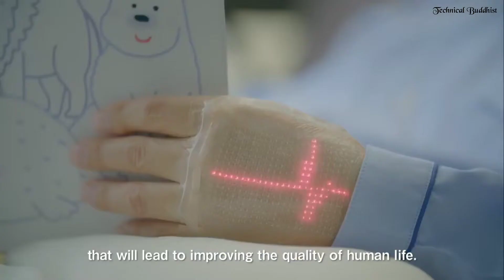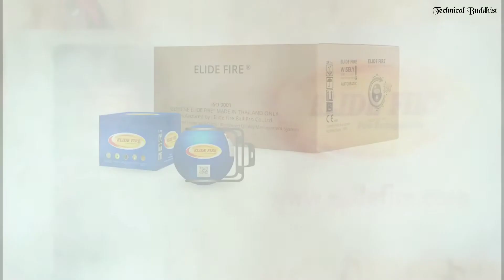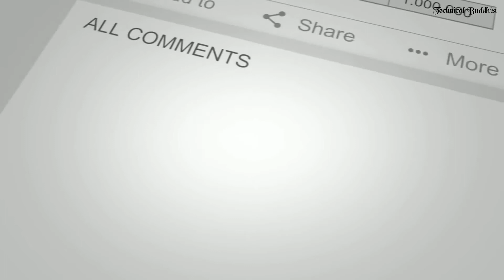UNBELIEVABLE MATERIALS THAT WILL CHANGE OUR WORLD. 5 Coolest Material Actually Exist in The World.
Most Amazing Materials |

5World's Most Amazing Materials

7 Strangest & Coolest Materials Which Actually Exist !

5 Magic Materials Which You Should Not Try !

UNBELIEVABLE MATERIALS THAT WILL CHANGE OUR WORLD. 5 Strangest & Coolest Materials Which Actually Exist in The World.

Materials List.
1. Gradient Index glass Explained at University of Rochester
Duncan Moore, the Rudolf and Hilda Kingslake Professor of Optical Engineering Science, explains how the refractive properties of gradient index optics are similar to the way light is refracted in everyday life. + Duncan Moore, the Rudolf and Hilda Kingslake Professor of Optical Engineering Science, explains how gradient index optics work

2. BioElastic display Someya Research Group
Tokyo University

Qing Wang's lab at Penn State, with collaborators at the Harbin Institute of Technology in China, have developed a new kind of material that can stitch itself back together after you cut it in half. The researchers think it could be invaluable for wearable technology.

4. Non-Newtonian Fluid

5. Fire Extinguisher Ball

Topics include

1. 5 INSANE Bridge Designs that are INCREDIBLE. ! 😱😎 | 2019.

2. Most AMAZING Materials Of The Future!

3. Top 5 Most Amazing Strange And Coolest Material That will Amaze you

4. 5 most amazing material of world made by science. ||must watch

5. 10 UNBELIEVABLE MATERIALS that will change our world

6. Most Amazing Materials Already Exist in 2019 Check It Out !

7. Top 5 Materials Invented Just To Defy The Laws Of Physics

8. 5 Strangest & Coolest Materials Which Actually Exist in The World

9. 10 Magic Materials Which You Should Not Try ! ( Warning for Kids )

10. Most AMAZING Materials Of The Future!